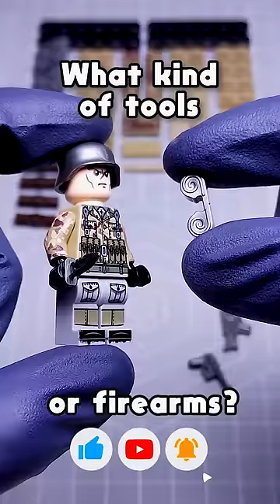⚠️FAKE LEGO! How I Make Unofficial LEGO WW2 Military Army? SEMBO Block Set Speed Build ЛЕГО 레고 レゴ 乐高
LEGO, LEGO alternative brand: Lepin, Sembo block, SY block, MG Block, Sluban, Pogo; custom made building blocks, minifigures, toys showcase, review, YouTube Shorts

SEMBO 101062 Empires of Steel Military

Unofficial Lego, LEGO, MOC, Tutorial, Instructions, How to build LEGO, Animation, Robot, Mech, Mecha, Dinosaur, Monster, Hero, Mini, Figure, Minifig, Toys, Transformers
Lego non officiel, Lego, tutoriel, instructions, comment construire, animation, robot, dinosaure, monstre, héros, minifigurine, jouet, transformateur,
Lego no oficial, Lego, tutorial, instrucciones, cómo construir, animación, robot, dinosaurio, monstruo, héroe, minifigura, juguete, Transformadores,
Lego não oficial, Lego, tutorial, instruções, como construir, animação, robô, dinossauro, monstro, herói, minifigura, brinquedo, Transformers,
Lego non ufficiale, Lego, tutorial, istruzioni, come costruire, animazione, robot, dinosauro, mostro, eroe, minifigura, giocattolo, Trasformatori,
inoffizielles Lego, Lego, tutorial, bauanleitung, bauanleitung, animation, roboter, dinosaurier, monster, held, minifigur, spielzeug, Transformatoren,
onofficiële Lego, Lego, tutorial, instructies, hoe te bouwen, animatie, robot, dinosaurus, monster, held, minifiguur, speelgoed, transformatoren
nie-amptelike Lego, Lego, tutoriaal, instruksies, hoe om te bou, animasie, robot, dinosourus, monster, held, minifiguur, speelding, transformators
Lego isiyo rasmi, Lego, mafunzo, maagizo, jinsi ya kujenga, uhuishaji, roboti, dinosaur, monster, shujaa, minifigure, toy, Transfoma,
hindi opisyal na Lego, Lego, tutorial, mga tagubilin, kung paano gumawa, animation, robot, dinosaur, halimaw, bayani, minifigure, laruan, Transformers,
Lego tidak resmi, Lego, tutorial, instruksi, cara membuat, animasi, robot, dinosaurus, monster, pahlawan, minifigur, mainan, Transformers,
resmi olmayan Lego, Lego, öğretici, talimatlar, nasıl yapılır, animasyon, robot, dinozor, canavar, kahraman, minifigure, oyuncak, transformatörler
Lego không chính thức, Lego, hướng dẫn, hướng dẫn, cách xây dựng, hoạt hình, rô bốt, khủng long, quái vật, anh hùng, minifigure, đồ chơi, Người vận chuyển,
tui tui funny horror
非公式のレゴ, レゴ, 作り方, 組み方, ロボ, 変形, 動画, 恐竜, 怪獣, 英雄, 勇者, ミニフィギュア, おもちゃ, トランスフォーマー
비공식 레고, 레고, 튜토리얼, 설명서, 조립 방법, 애니메이션, 로봇, 공룡, 몬스터, 영웅, 미니피겨, 장난감, 트랜스포머
неофициальный Лего, ЛЕГО, туториал, инструкции, как собрать, анимация, робот, динозавр, монстр, герой, минифигурка, игрушка, трансформеры
เลโก้อย่างไม่เป็นทางการ, เลโก้, บทช่วยสอน, คำแนะนำ, วิธีสร้าง, แอนิเมชั่น, หุ่นยนต์, ไดโนเสาร์, สัตว์ประหลาด, ฮีโร่, มินิฟิกเกอร์, ของเล่น, ทรานสฟอเมอร์,
अनौपचारिक लेगो, लेगो, ट्यूटोरियल, निर्देश, निर्माण कैसे करें, एनीमेशन, रोबोट, डायनासोर, राक्षस, नायक, मिनीफिगर, खिलौना, ट्रांसफार्मर,
অনানুষ্ঠানিক লেগো, লেগো, টিউটোরিয়াল, নির্দেশাবলী, কীভাবে তৈরি করবেন, অ্যানিমেশন, রোবট, ডাইনোসর, দানব, নায়ক, মিনিফিগার, খেলনা, ট্রান্সফরমার,
ਅਣਅਧਿਕਾਰਤ ਲੇਗੋ, ਲੇਗੋ, ਟਿਊਟੋਰਿਅਲ, ਨਿਰਦੇਸ਼, ਕਿਵੇਂ ਬਣਾਉਣਾ ਹੈ, ਐਨੀਮੇਸ਼ਨ, ਰੋਬੋਟ, ਡਾਇਨਾਸੌਰ, ਰਾਖਸ਼, ਹੀਰੋ, minifigure, ਖਿਡੌਣਾ, ਟ੍ਰਾਂਸਫਾਰਮਰ,
ليغو , الدورة التعليمية , تعليمات , كيف تقوم بالبناء , حيوية,  إنسان آلي , ديناصور , مسخ , بطل ,  مصغرة  , ألعاب الأطفالمصغرة, محولات, ليغو غير رسمي
غیر رسمی لگو، لگو، آموزش، دستورالعمل، نحوه ساخت، انیمیشن، ربات، دایناسور، هیولا، قهرمان، مینی فیگور، اسباب بازی، ترانسفورماتور
တရားဝင်မဟုတ်သော Lego, လီဂို၊ ကျူတိုရီရယ်၊ ညွှန်ကြားချက်များ၊ တည်ဆောက်ပုံ၊ ကာတွန်း၊ စက်ရုပ်၊ ဒိုင်နိုဆော၊ ဘီလူး၊ ဟီးရိုး၊ ရုပ်ပုံအသေးစား၊ အရုပ်၊ Transformers၊